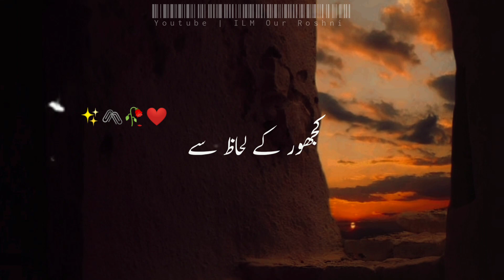Sadqa E Fitr Status | Alvida Mahe Ramzan | Maulana Tariq Jameel WhatsApp Status Alvida Alvida Ramzan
Sadqa E Fitr Status | Molana Tariq Jameel Bayan Status | Maulana Tariq Jameel WhatsApp Status

Alvida Mahe Ramzan Status | Alwida Mahe Ramzan Status | Alwada Mahe Ramzan WhatsApp Status
 @ILM Our Roshni
Islamic, Islamic WhatsApp status, Jumma Mubarak naat Sharif status, Jumma Mubarak naat status, Jumma Mubarak Qawwali status, new Jumma Mubarak

Ramazan WhatsApp Status New
Ramazan Bayan Status
Ramazan Best Bayan Status

Ramazan Special Bayan Status
Ramazan Special Status
Ramadan status 2022
Ramadan special status 2022